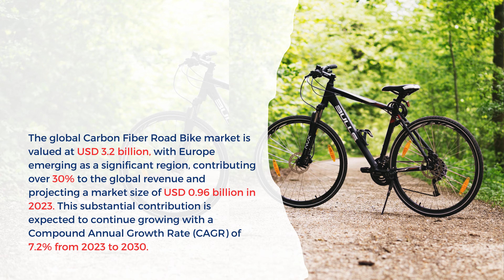Europe Carbon Fiber Road Bike Market Report 2024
Report Insights: According to Cognitive Market Research, the global Carbon Fiber Road Bike market is valued at USD 3.2 billion, with Europe emerging as a significant region, contributing over 30% to the global revenue and projecting a market size of USD 0.96 billion in 2023. This substantial contribution is expected to continue growing with a Compound Annual Growth Rate (CAGR) of 7.2% from 2023 to 2030.In terms of regional analysis, Europe's significant share establishes it as a pivotal player in the Carbon Fiber Road Bike market. Segmentation analysis reveals diverse applications, with the sports and fitness industry driving demand for high-performance bicycles. The region's extensive network of cycling infrastructure, coupled with a strong demand for eco-friendly and technologically advanced bikes, further fuels the adoption of carbon fiber road bikes. In conclusion, the Carbon Fiber Road Bike market's notable growth in Europe reflects the region's commitment to sustainable and health-conscious mobility solutions. With a considerable market share and a steady CAGR, Carbon Fiber Road Bikes are set to play a crucial role in meeting the diverse needs of the European market, contributing significantly to Europe's position as a leader in the global Carbon Fiber Road Bike market.